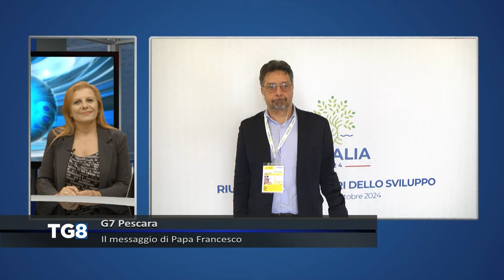Pescara - La seconda giornata del G7